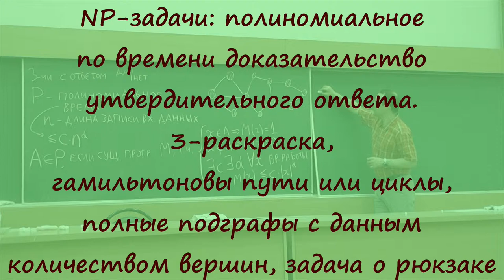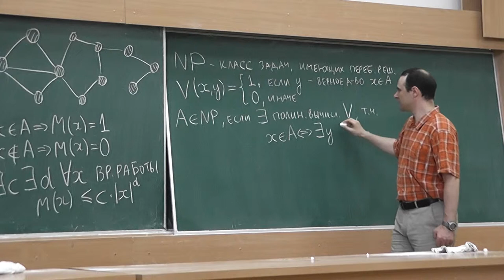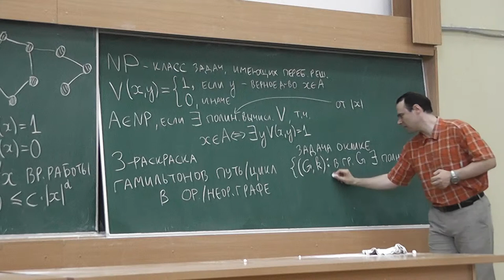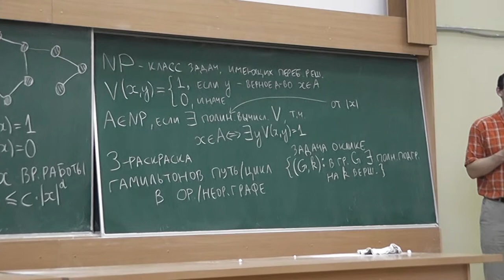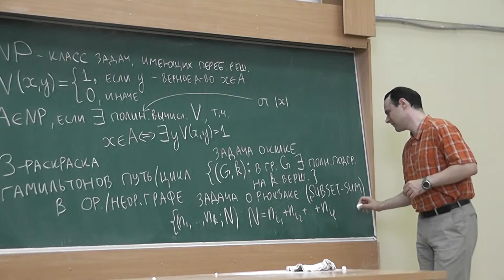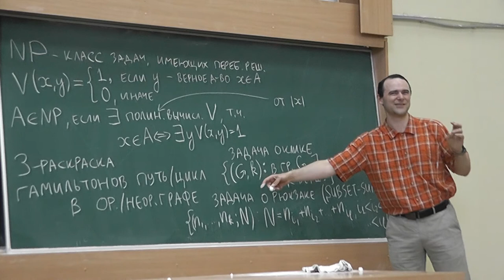10 NP-задачи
NP-задачи: полиномиальное по времени доказательство утвердительного ответа.
3-раскраска, гамильтоновы пути или циклы, полные подграфы с данным количеством вершин, задача о рюкзаке.